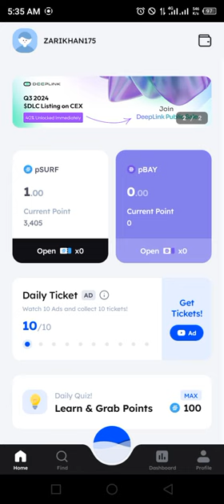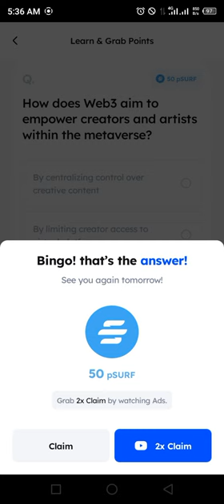Marina Protocol Airdrop Answers Today 16 JUNE 2024 | Quiz Answers Today in 1 minute